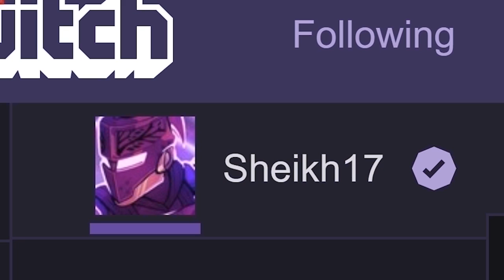New Future Warcult Pulse! Magnum Shepard! Warmind Dlc - Destiny 2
I like Magnums..